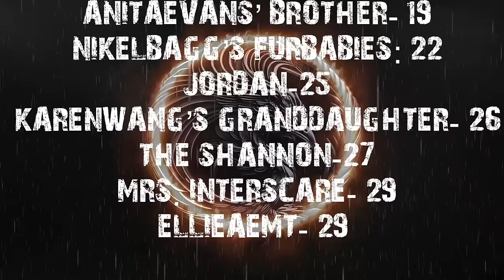TRUE CAMPING HORROR STORIES | RAIN SOUNDS TO FALL ASLEEP TO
TIME STAMPS-
INTRO- 00:00
S1- 01:36
S2- 04:04
S3- 10:07
S4- 14:40
S5- 21:27
S6- 26:15
S7- 36:34
S8- 39:52
S9- 46:04
OUTRO-  51:34